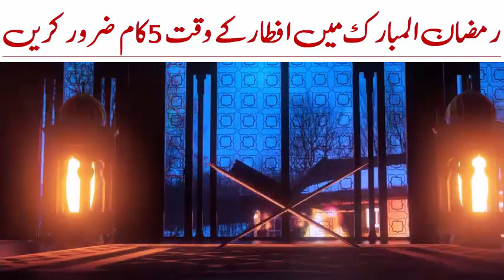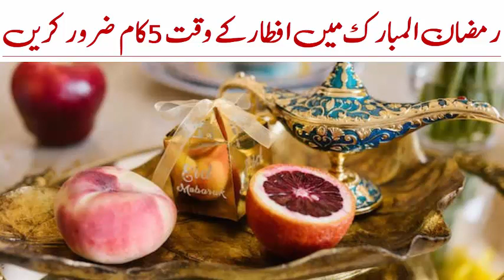Ramzan mein iftar time 5 kam zror karin, Ramdan 2023 ka wazifa, Roze ki fazilat, Ramzan ka amal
Ajj hum ap ke sath Ramzan mein iftar time 5 kam zror karin, Ramdan 2023 ka wazifa, Roze ki fazilat, Ramzan ka amal share kry gy